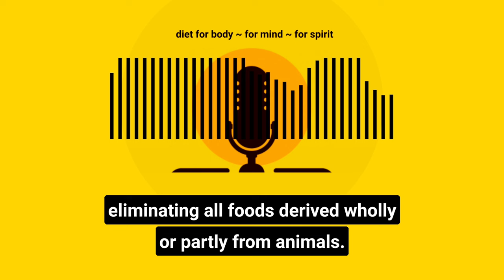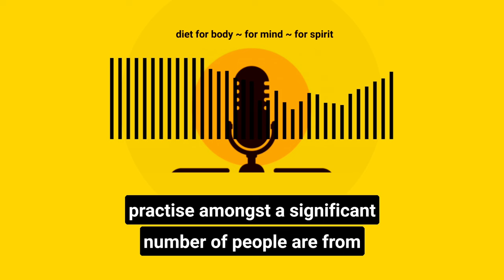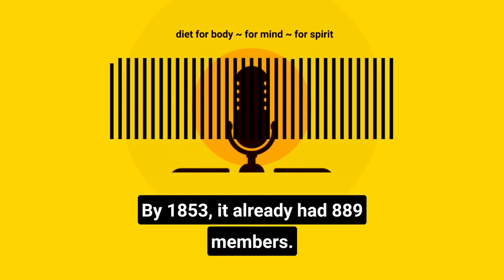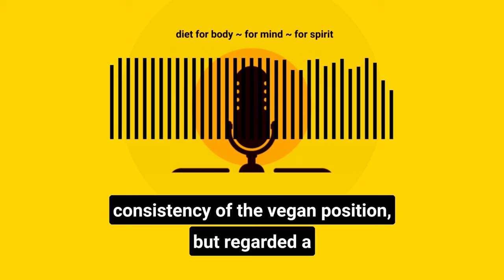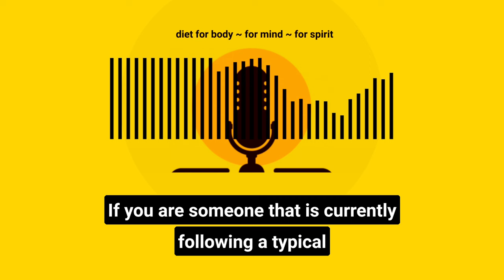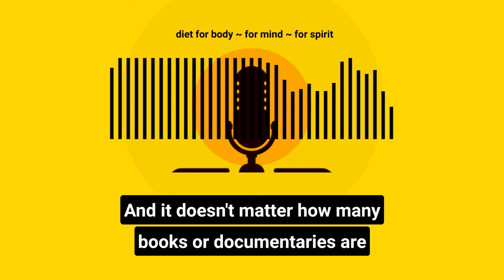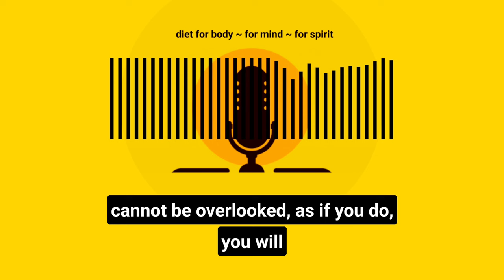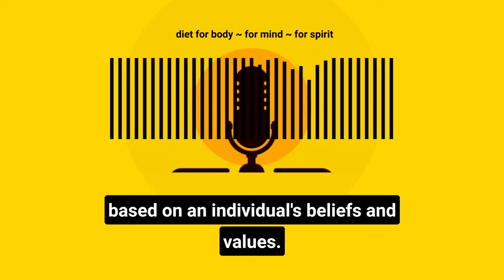Podcast EP 48: The Vegan Diet. The good, the bad, and the better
Today I am looking at veganism and the vegan diet in relation to the possibility that it may improve your health and be a viable way to eat.